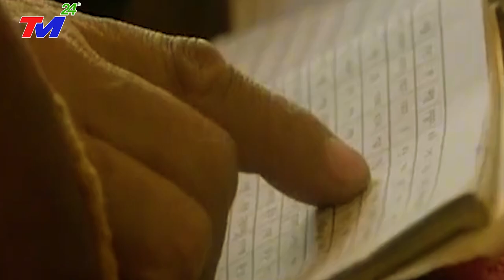🔴KHẨN CẤP | Vỡ Đập Là có thật - Lũ dữ tràn bờ đê Đập Tam Hiệp Trung Quốc Báo Động Đập đã Rạn Nứt